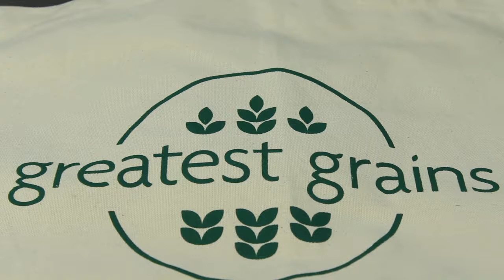Bangkok Bowl - Greatest Grains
January Special 2018